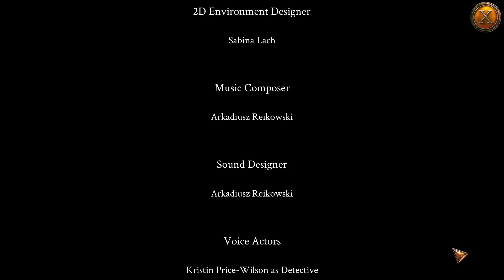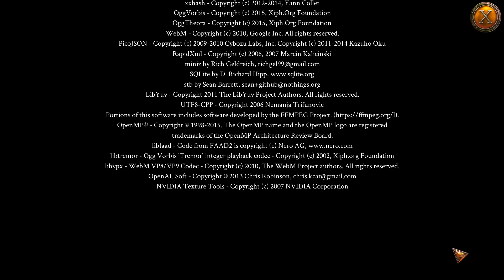Enigmatis 3: The Shadow of Karkhala CE [10] w/YourGibs - FINAL WRATH OF GOD CONFRONTATION - ENDING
Enigmatis: The Shadow of Karkhala CE let's play walkthrough gameplay
// Part 10, FINAL WRATH OF GOD CONFRONTATION (ENDING)

Developer: Artifex Mundi (Special Thanks)
Let's Play ♦ Enigmatis 3: The Shadow of Karkala Collector's Edition with YourGibs Walkthrough commentary game play

STORY: The demonic Preacher has escaped to the remotest reaches of Tibet in pursuit of a dark secret that could give him ultimate power. He first escaped the Detective and her partner, P.I. Richard Hamilton, in Maple Creek, and then again at Ravenwood Park. This time, it is personal. After returning to Maple Creek and uncovering new evidence about the Preacher’s plan, the two detectives set out in search of a centuries-old monastery hidden high in the mountains of Tibet, where the immortal Preacher’s lifelong search for world domination could finally meet its end.

Drawn into this ancient struggle between the forces of light and darkness, the detectives must defeat the Preacher at any cost. But will they be able to catch him before it is too late? Will they even be able to stop him if they do, now that he is more powerful than ever? What secrets will they find in the shadows of Karkhala?